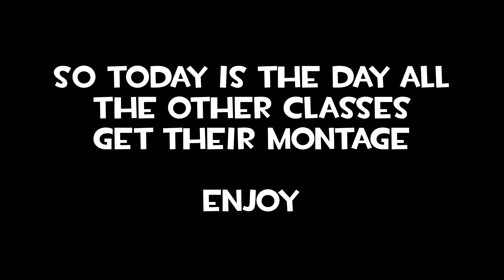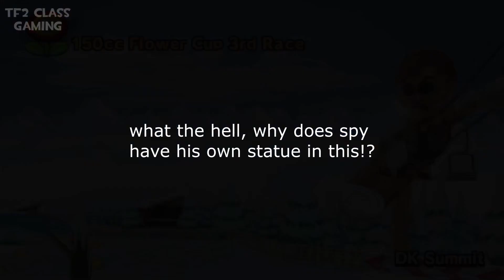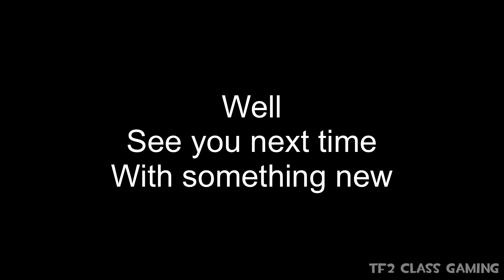TF2 Class Gaming - Funny Moments Montage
Some funny moments from a lot of the videos

Except for heavy plays as those videos have their own montages already